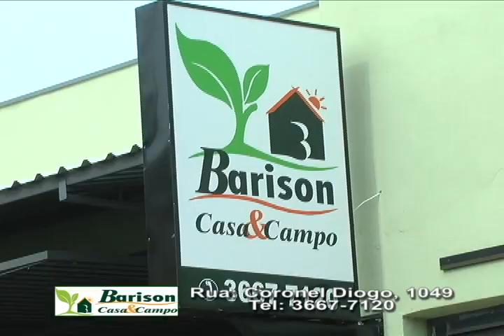Comercial Barison Casa e Campo 16/07/2015